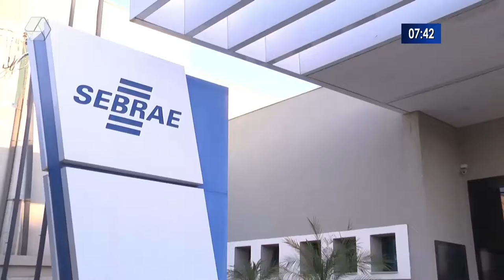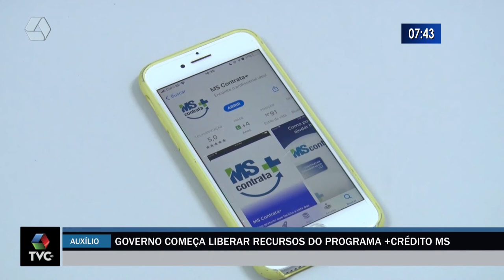Governo começa liberar recursos do programa +Crédito MS